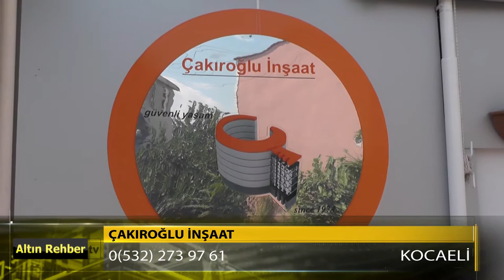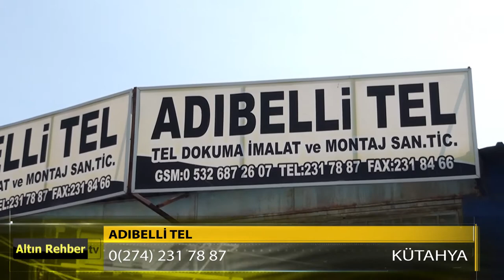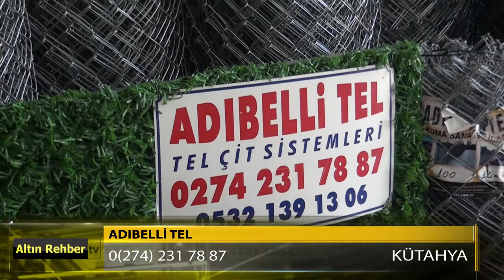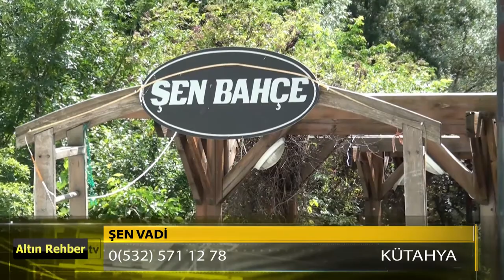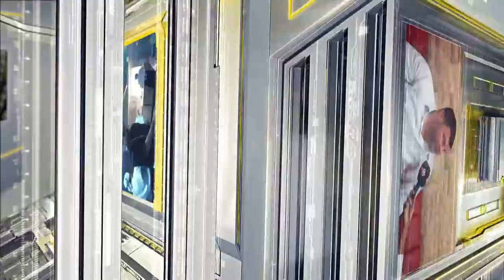Altınrehber 75. Bölüm